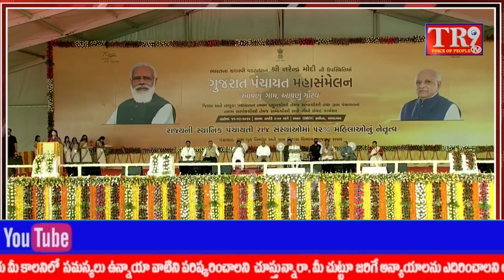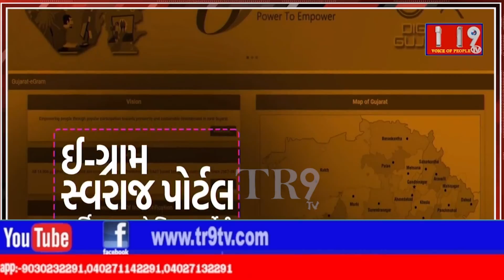PM Modi Addresses Gujarat Panachayat Mahasammelan